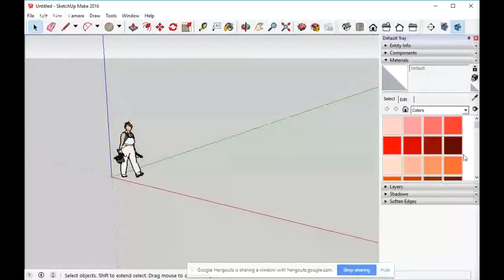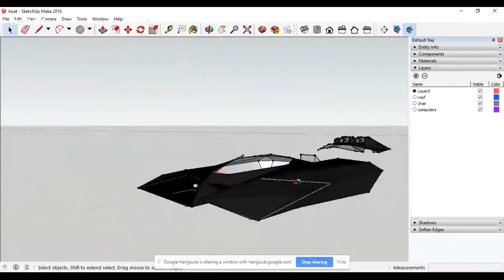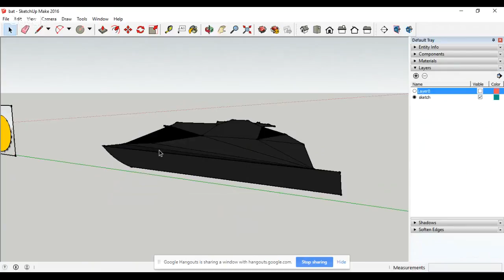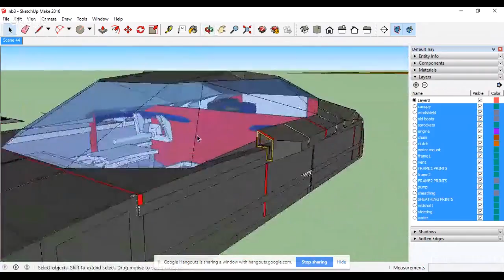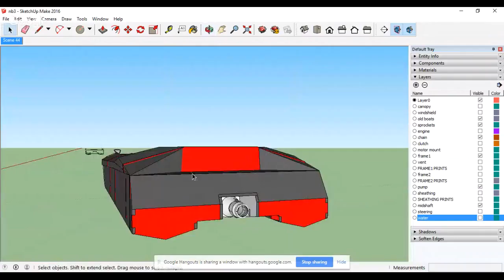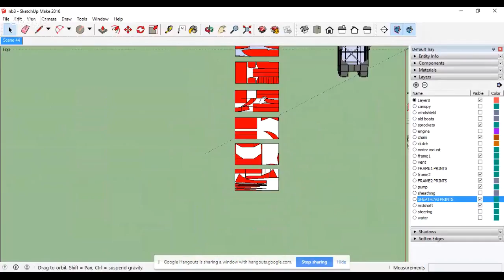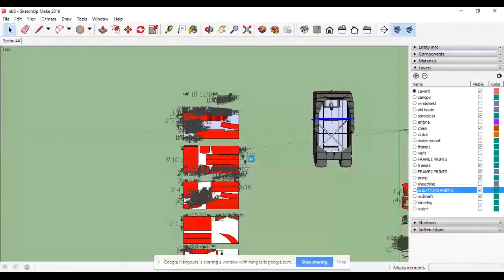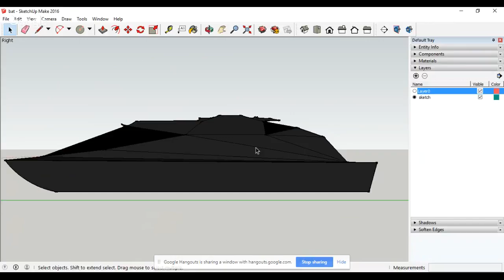Live new boat design and Q&A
Revealing new boat design and answering questions